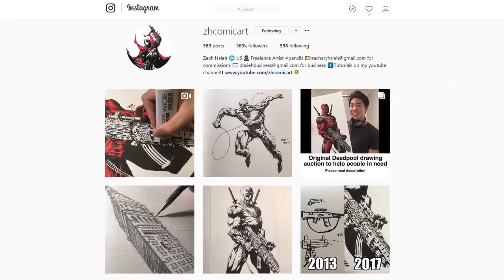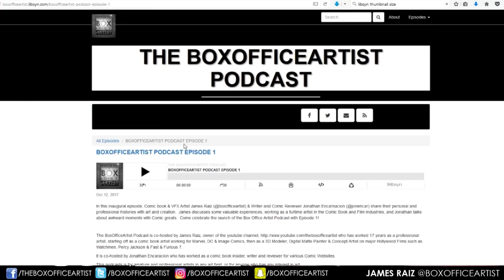DRAWING PACIFIC RIM: UPRISING - GYPSY AVENGER - INKTOBER DAY 12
or download on itunes, the play store or any podcatcher

For Original Art and Art Commissions, check out my facebook shop